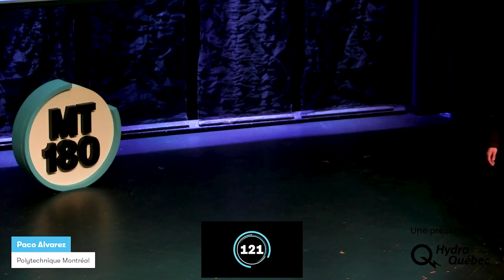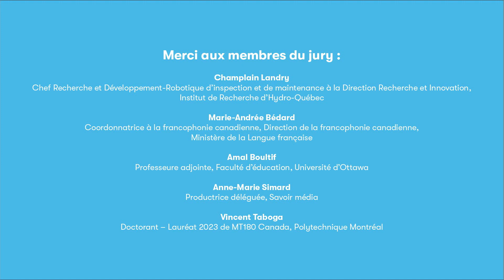Rendre les platelages de pont en aluminium plus performants | MT180 2024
Paco Alvarez, doctorant en génie mécanique de Polytechnique Montréal, a remporté le premier prix du jury lors de la finale nationale de Ma thèse en 180 secondes 2024, dans le cadre du 91e Congrès de l’Acfas en collaboration avec l’Université d’Ottawa. Sa thèse est intitulée « Développement d’outil de conception pour les joints bout à bout obtenues par friction malaxage à double épaulement à destination des platelages de pont en aluminium.».